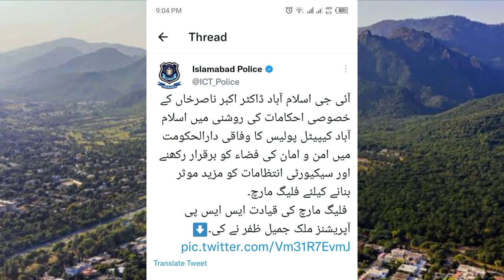Flag March of Islamabad Traffic Police By IG Islamabad Dr Akbar Nasir Khan